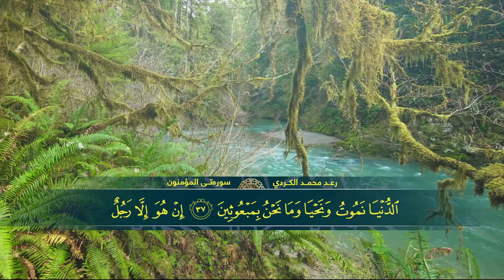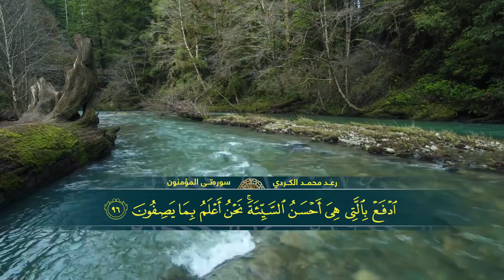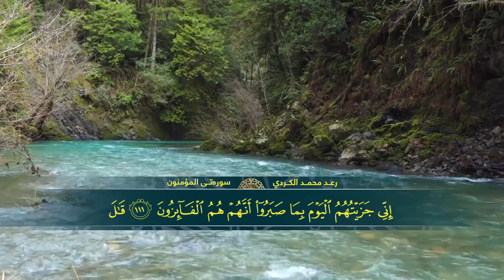Surah Al-Mouminoon Sheikh Raad Al-Kurdi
شيخ رعدالكردي